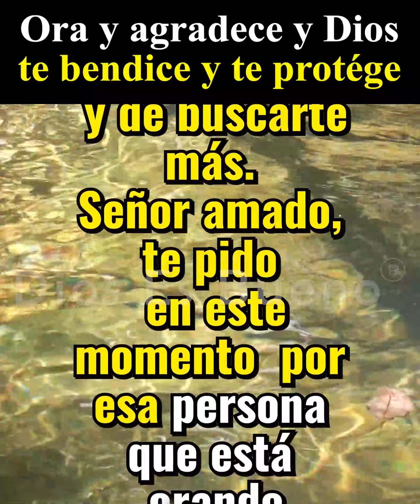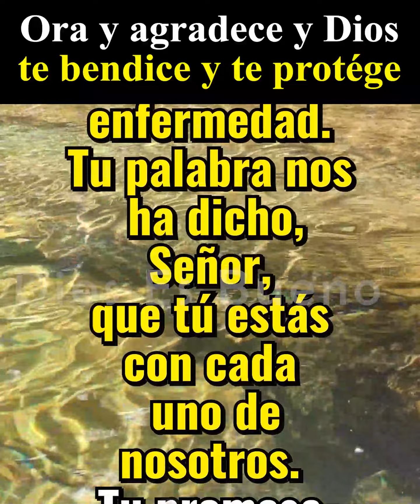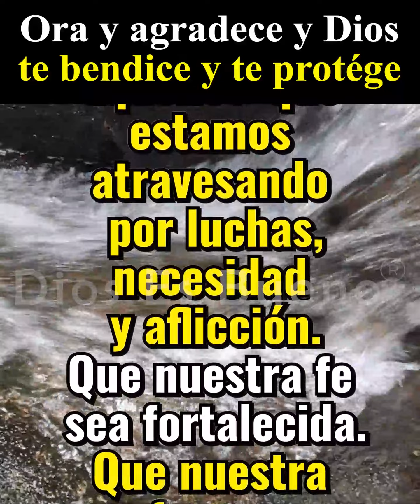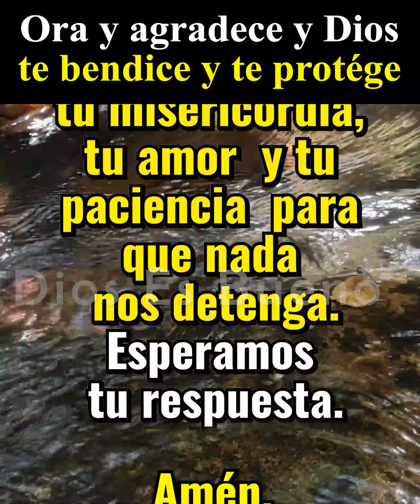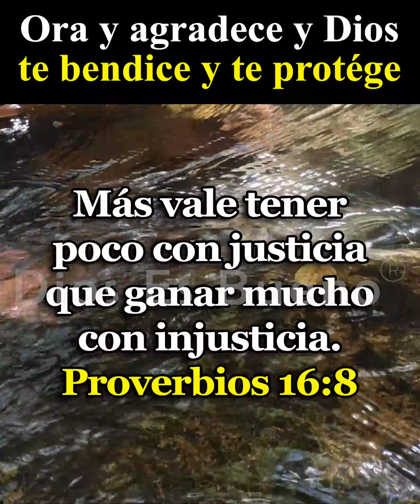Señor Te Doy Gracias Porque No Nos Ha Faltado Nada, Has Traído Paz a Mi Casa y Haz Hecho MILAGROS.!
Dios amado, te doy gracias en este día por cuidar a mi familia y por tantas maravillas que has hecho en mi vida. No nos ha faltado nada, has traído paz a mi casa, has puesto en nuestros corazones el deseo de orar y de buscarte más Señor amado, te pido en este momento por esa persona que está orando conmigo, que está escuchando y leyendo estas palabras y las recibe con gozo y fe en su corazón, te ruego Señor que hagas hoy un milagro, y que mientras esta persona hace esta oración toca su alma y dale calma y consuelo que se vaya toda tensión.
Ora y adora con esta oración, Dios enviará sus ángeles para tu protección.
Amén Dios es Bueno, Amén Dios es Bueno, Oración de la Mañana de Hoy: Señor Te Doy Gracias Porque No Nos Ha Faltado Nada, Has Traído Paz a Mi Casa y Haz Hecho MILAGROS.!